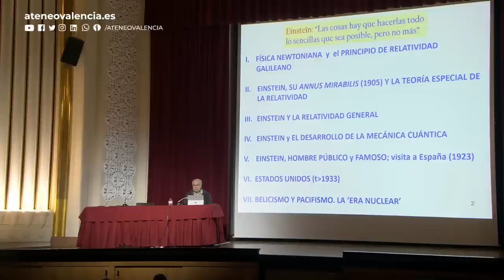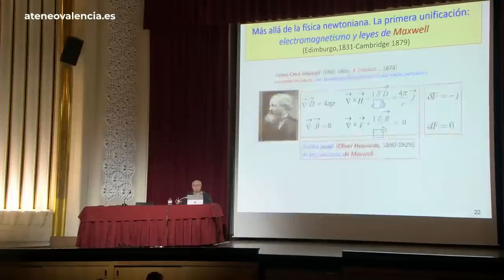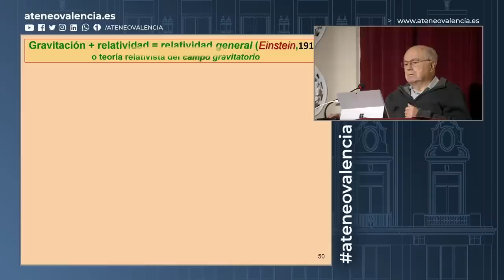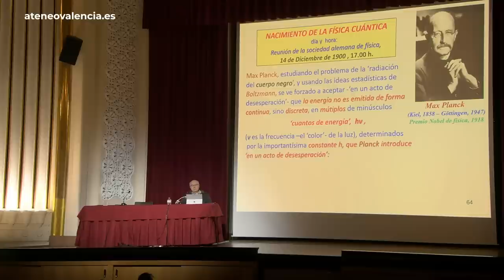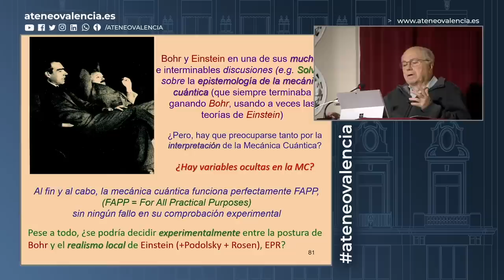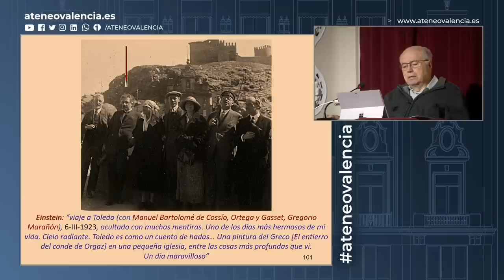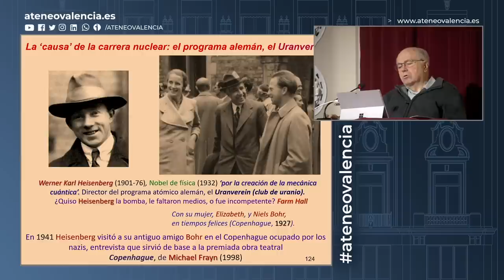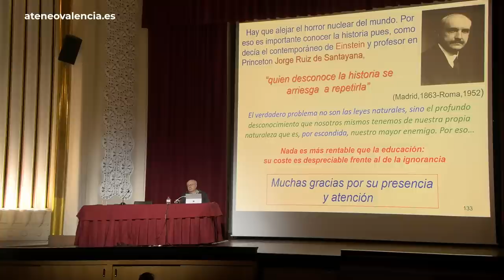Albert Einstein, su ciencia y su tiempo | José Adolfo de Azcárraga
Conferencia en la que se trató de dar luz a una de las figuras más relevantes del siglo XX, uno de los científicos más importantes, conocidos y populares, Albert Einstein.

La conferencia pretendió dar cuenta, centrándonos en la figura de Albert Einstein, del extraordinario avance de la física en la primera mitad del siglo XX y de su influencia en la ciencia actual. Con un lenguaje sencillo pero preciso, exploramos los orígenes científicos de nuestro presente, dando cuenta de las dificultades a las que se enfrentaron Einstein y sus contemporáneos, sin olvidar otros aspectos como la carrera por la bomba atómica, la relación entre la ciencia y el poder o el valor de la investigación y de la propia ciencia.

Ponente: Prof. Dr. José Adolfo de Azcárraga, Catedrático de Física Teórica y miembro del IFIC (CSIC-UVEG) y Profesor Emérito de la UV.